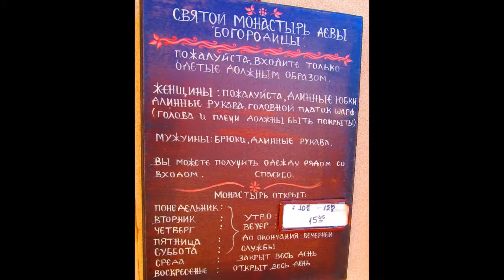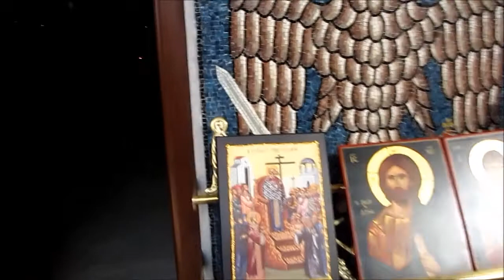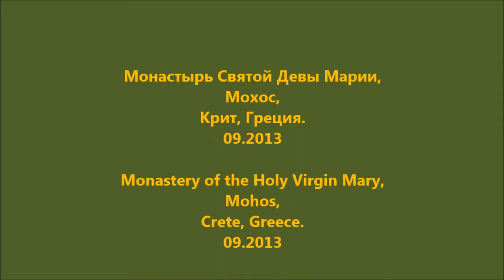Monastery of St.. Virgin Mary, Mochos, Crete/ Монастырь Св.Девы Марии, Мохос, Крит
A convent of the Blessed Virgin Mary in the mountains above Stalis.
Женский монастырь Святой Девы Марии в горах над Сталидой.  Очень живописные виды на побережье Херсонисос-Сталида-Малия. Возле входа в монастырь начинается интересная пешеходная тропа вниз в Сталиду ( см. видео о тропе
A convent of the Blessed Virgin Mary in the mountains above Stalis. Very scenic views of the coast of Hersonissos-Stalis-Malia. Near the entrance to the monastery begins an interesting walking trail down to Stalida.